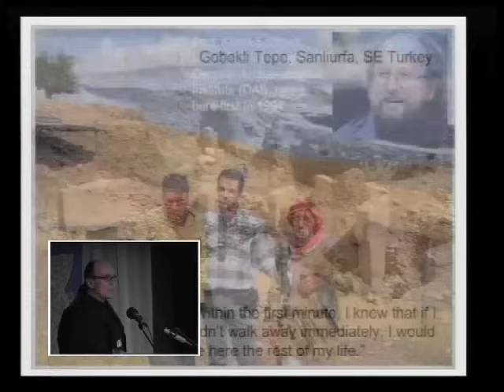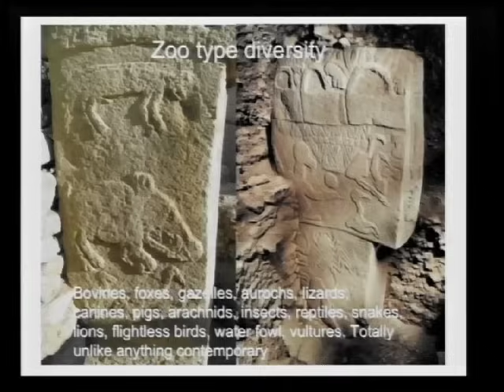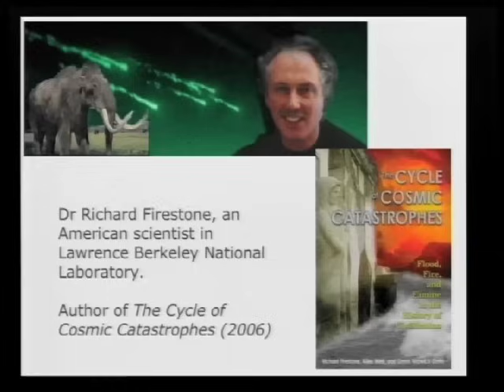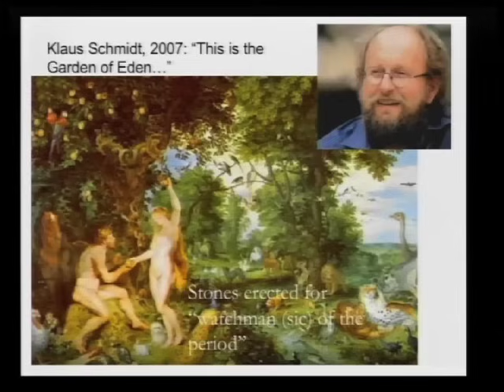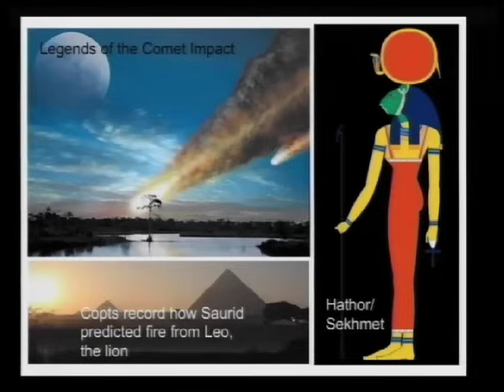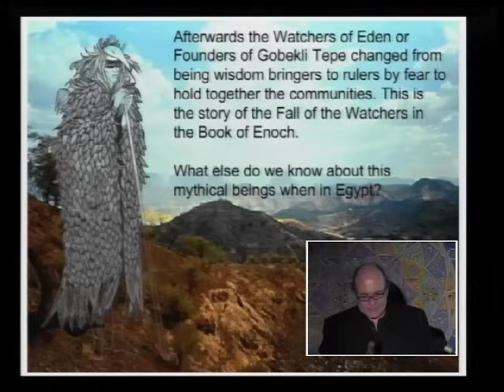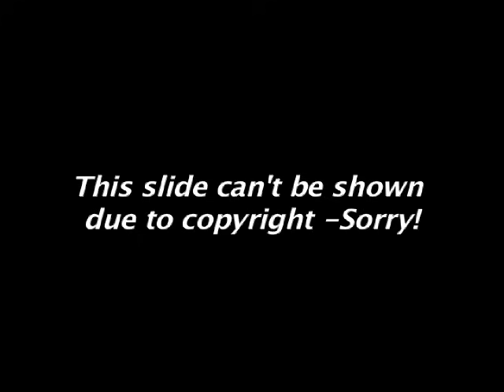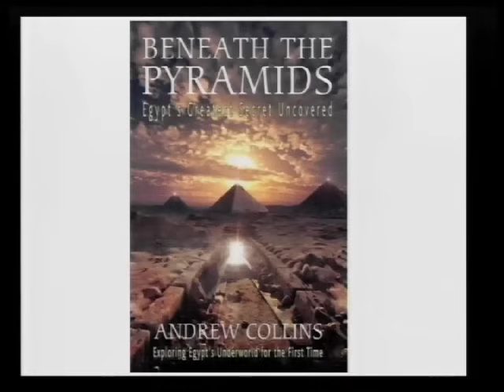Finding Eden: The Mystery of Göbekli Tepe & Giza's Cave Underworld - Andrew Collins FULL LECTURE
Exclusive presentation from author Andrew Collins, filmed at Megalithomania in Glastonbury in 2010. Get the DVD and other conference lectures & join Andrew at Gobekli Tepe in October 2018

In southeast Turkey stands the oldest temple in the world. At nearly 12,000 years old, Göbekli Tepe is an enigma to archaeology. Consisting of a series of stone circles, made up of T-shaped pillars bearing exquisite carvings of animals, birds, insects and abstract human figures, this ritual complex was constructed at the end of the last Ice Age by faceless individuals, who rose far beyond the conventional understanding of the hunter-gatherers who occupied the Eurasian continent at this time. Why were these amazing stone circles buried overnight, sometime around 10,000 year ago? It is an enigma that seems to start in Africa some 17,000 years ago, and ends with not only the creation of civilization down in the fertile crescent of Mesopotamia, but also in the sudden emergence of the ancient Egyptian civilization, where the story continues with the discovery in 2008 of a cave underworld beneath the plateau at Giza. Powerful evidence suggests that this underground complex existed ever before even the Pyramid Age, and might well reflect an African origin to the roots of ancient Egyptian religion. It might also hold the key to answering claims that in the vicinity of the Sphinx is a lost Hall of Records.

History and science writer Andrew Collins is a leading expert on Gobekli Tepe, and provides a powerful insight into the strange worlds both at Göbekli Tepe in Turkey and beneath the Pyramids at Giza. His books include From the Ashes of Angels (1996), Gods of Eden (1998), The Cygnus Mystery (2006), Beneath the Pyramids (2009), Gobekli Tepe: Genesis of the Gods (2013). He leads tours to Turkey, Egypt, Angkor Wat, India & Java and is the originator of Questing Conference (London), and more recently the newly established Origins Conference, co-organised with Megalithomania.